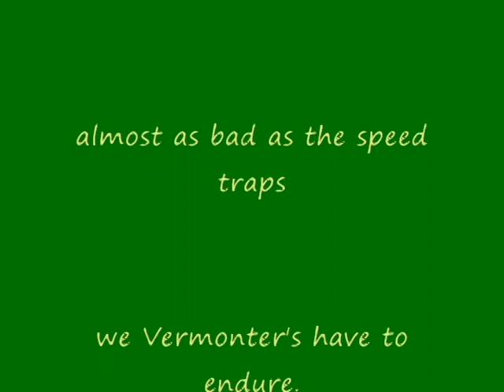Vermont State Police in Plain Sight...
I do not speed & could care less, however I thought they had to be in visible sight of the road in order to issue a ticket?
maybe the officer was doing something on the clock they weren't suppossed to be doing?
Why would one hide behind a fence along a major route otherwise